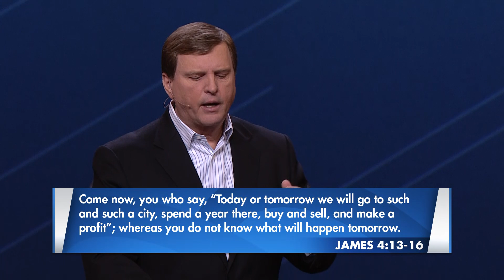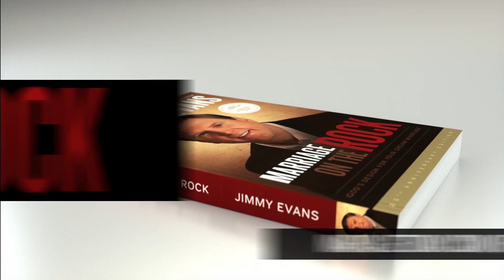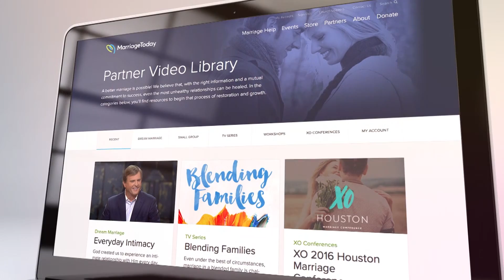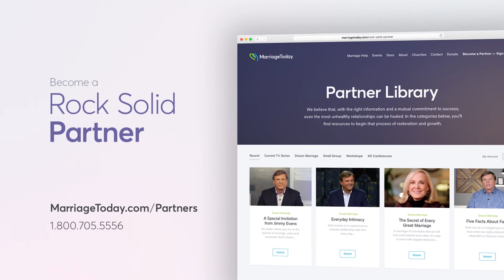Freedom from Your Past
Parents have the greatest impact on our lives. Right or wrong, they teach us how to handle conflict and relationships. We can overcome any negative influences so future generations live in blessing.